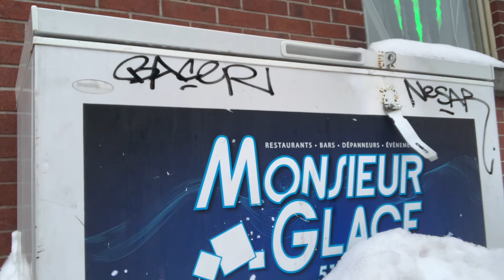Monsieur Glace - Épisode 3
Dans ce troisième épisode, Monsieur Glace n'a pas la vie facile. Problème de camion, envies d'abandon, démolition d'une institution, difficultés d'expansion et livraison dans un lieu de culte.